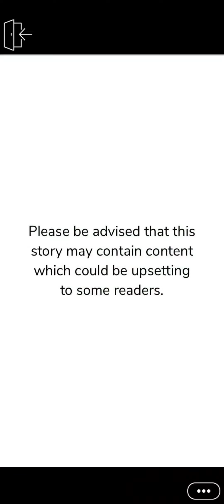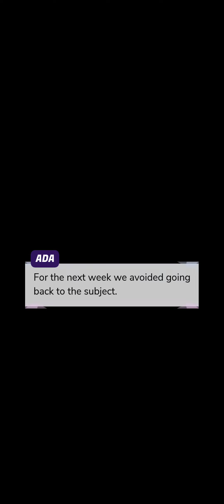Coinquilini The Roomates Episode - 14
Please follow the amazing author on her instagram page @silvia.italiani.episode

Description - Guys are forbidden in the apartment , but what if the roommate fakes to be gay.